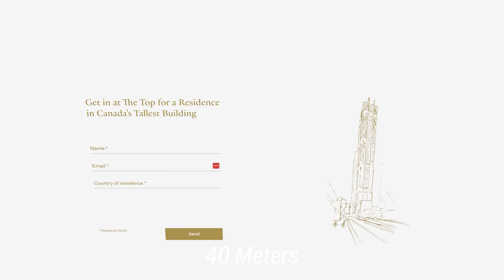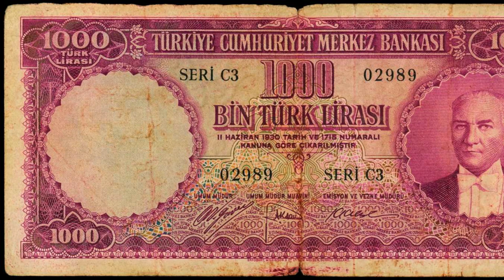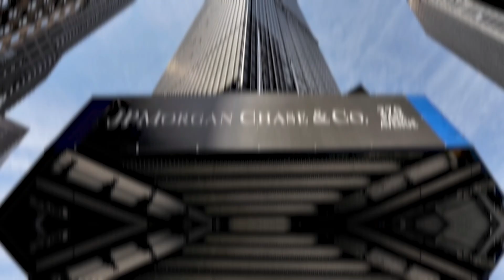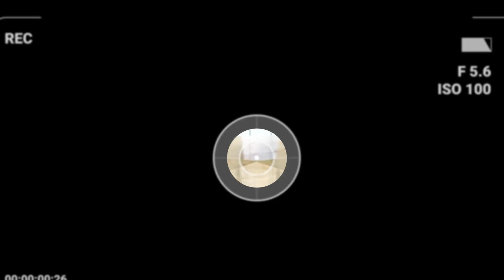New Skyscrapers Under Construction in 2023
India's Most Impressive Megaprojects in 2023

Explore the latest construction marvels in this video, ranging from a hurricane-resistant tower to the world's second-tallest building. Join us as we delve into the construction progress of the largest skyscrapers in 2023.

0:00 New Skyscrapers Under Construction in 2023
0:22 17. Four Frankfurt
1:18 16. Waldorf Astoria Hotel
2:23 15. Azrieli Spiral Tower
2:50 14. Azabudai Hills
3:49 13. The One
5:10 12. Oxley Tower 1
5:45 11. Uptown Tower
6:17 10. Central Bank of Turkey
7:00 9. Ciel Tower
7:51 8. Naga 3 Tower A
8:25 7. Tour F
9:07 6. Iconic Tower
10:56 5. JPMorgan Chase Building
12:20 4. Signature Tower
12:50 3. China’s Ongoing Skyscraper Boom
14:44 2. The Line
15:20 1. Merdeka Tower